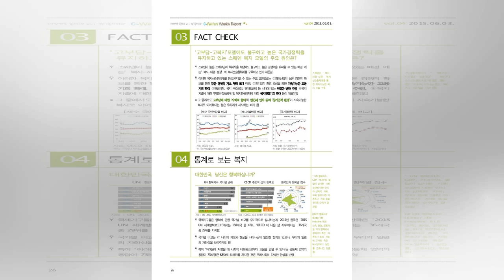서울, 전 세계 살기좋은 도시 77위…10년 연속 1위인 도시는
기자 이민정 기자 SNS 공유 및 댓글 SNS 클릭 수 10 페이스북 트위터 카카오스토리 SNS 공유 더보기 오스트리아 빈 시내[픽사베이] 오스트리아 빈이 10년 연속 살기 좋은 도시 1위에 올랐다는 조사 결과가 나왔다. 한국은 77위에 머물렀다.     미국 컨설팅업체 머서는 13일(현지시간 기업·기관의 외국 인력 채용 때 참고할 수 있는 자료 성격의 살기 좋은 도시 순위를 발표했다.    조사 결과 지난 10년 동안 1위를 차지했던 빈은 올해도 1위 자리를 고수했다. 이어 스위스 취리히, 독일 뮌헨, 캐나다 밴쿠버, 뉴질랜드 오...